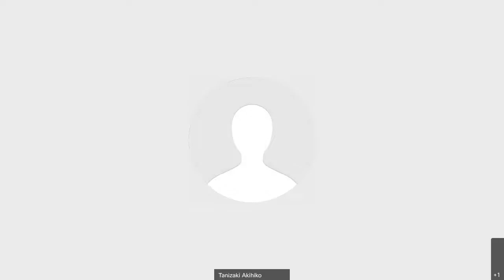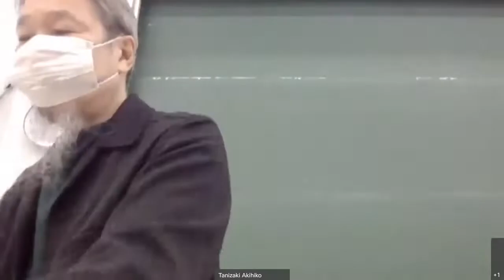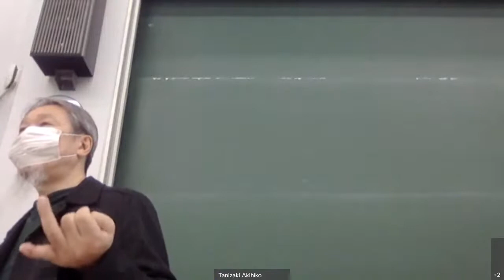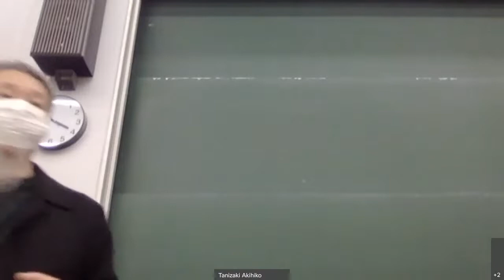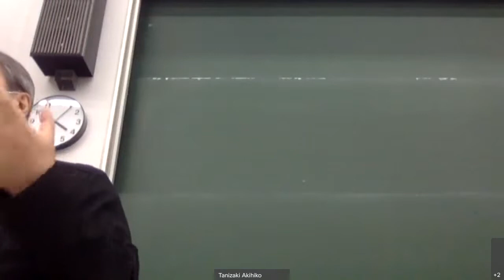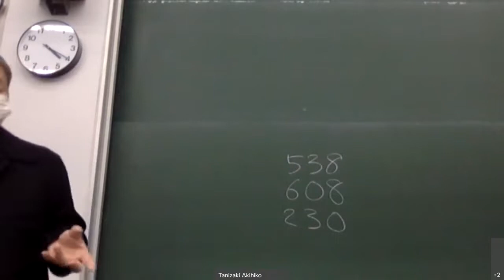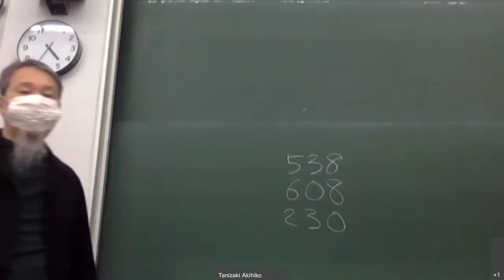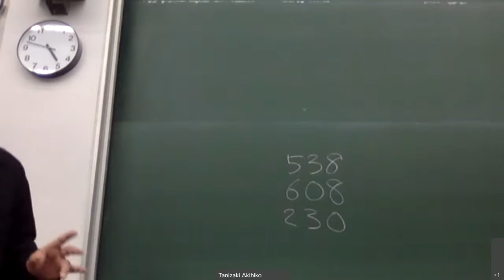中央大学_宗教学１_20220506_ユダヤ教 続き